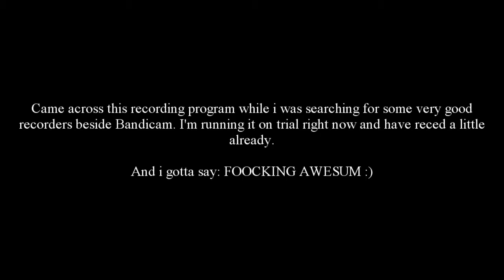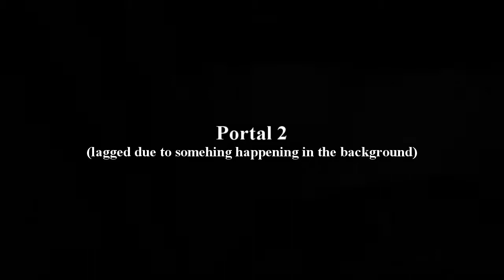Testing out Mirillis Action! (5 games)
This recorder is AWESUM! Almost like Dxtory and Fraps combined!

Recorded settings:

File format: AVI
Resolution: 720p
FPS: 60
Quality: High